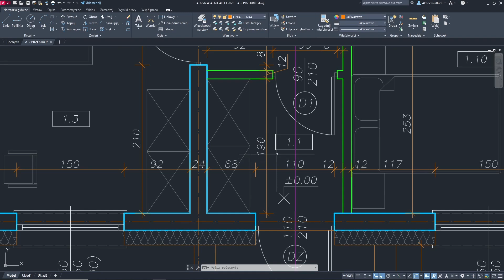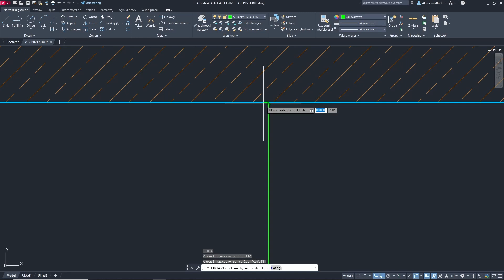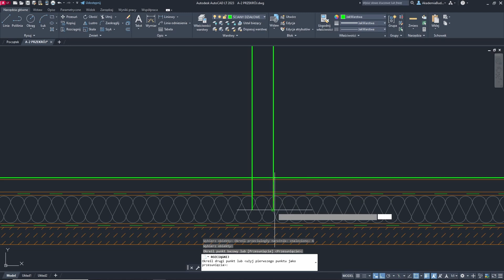AutoCAD w budownictwie i architekturze - ściany działowe (odcinek 9 z 24)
Fragment kursu AutoCAD w budownictwie i architekturze - III, w którym pokaże Wam jak narysować ściany działowe na przekroju poprzecznym budynku.
🤑Z kodem: YTT30 30% taniej!🤑

👉 W tym filmie nauczę Was:
0:06 Jak określić miejsce usytuowania ścian działowych na przekroju
0:46 Jak ustalić bieżącą warstwę rysunku
1:01 Jak narysować ścianę działową na przekroju poprzecznym budynku

👉 Czego się nauczysz w całym kursie:
- Jak narysować przekrój poprzeczny budynku w programie AutoCAD
- Jak utworzyć symbol oznaczenia płaszczyzny przekroju
- Jak utworzyć niedrukowalną warstwę rysunku
- Jak szybko i sprawnie rysować osie konstrukcyjne, ściany nośne oraz działowe
- Jak narysować poszczególne elementy budynku na przekroju poprzecznym
- Jak narysować linię pod określonym kątem
- Jak przypisać oznaczenia graficzne poszczególnym materiałom budowlanym
- Jak określić charakterystyczne rzędne na przekroju poprzecznym obiektu budowlanego
- Poznasz nowe funkcje i narzędzia programu AutoCAD
- Jak wydrukować rysunek na niestandardowym rozmiarze arkusza papieru

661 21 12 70 (wyślij SMS w treści podaj imię, oddzwonię i postaram się pomóc)

👉 O mnie:

Nazywam się Tomasz Meller. Jestem zawodowym korepetytorem z ponad 10-letnim doświadczeniem. Co więcej, posiadam uprawnienia budowlane w specjalności konstrukcyjno-budowlanej. Moją pasją jest pomaganie innym w rozwijaniu wiedzy, umiejętności oraz świadomości na temat projektowania i wykonywania obiektów budowlanych.

Pomagam moim uczniom zdać egzamin, uzyskać zaliczenie, a także obronić projekt. Najlepszą rekomendacją mojej pracy są ich pozytywne opinie świadczące o skuteczności moich korepetycji.

🆘 Potrzebujesz pomocy? 🆘